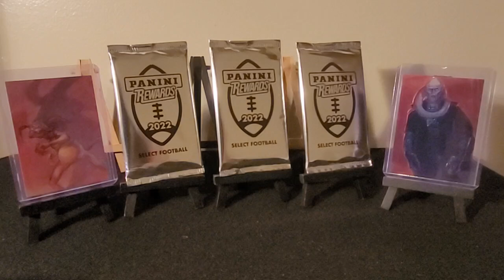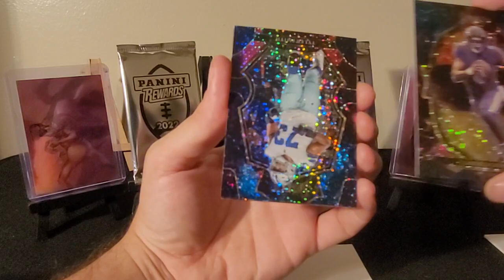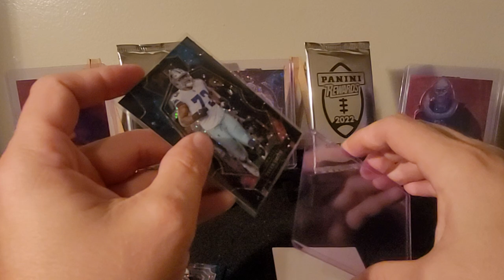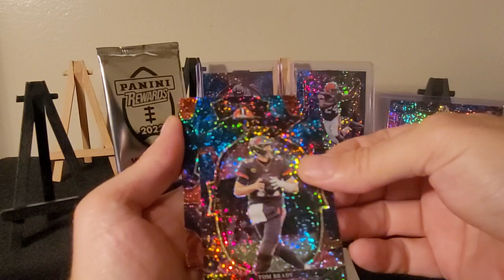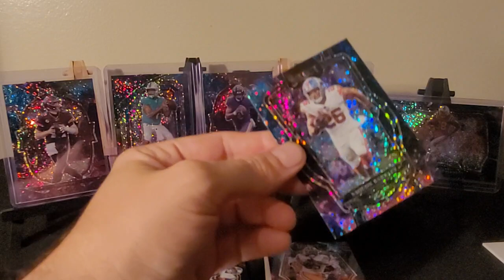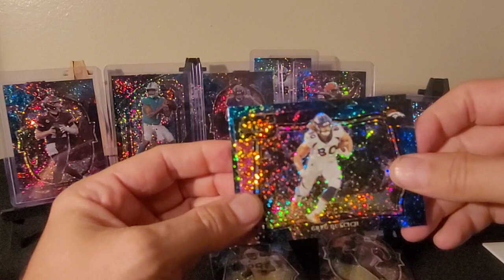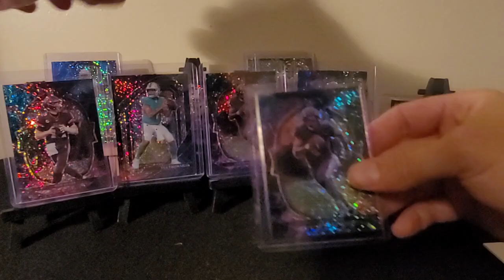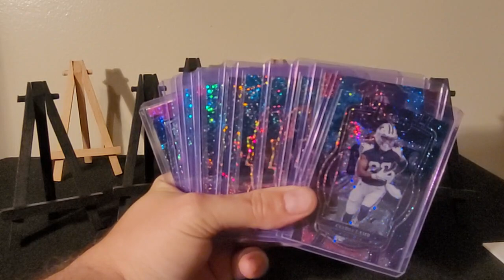2022 Select Football Cosmic Packs Finally Arrived!!! 3 pack rip - Panini Rewards Exclusive